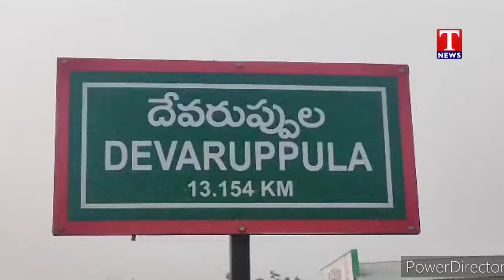Errabelli Dayakar Rao Hits Out Congress Goons & Revanth Reddy | T News